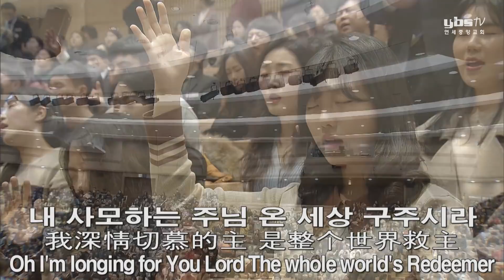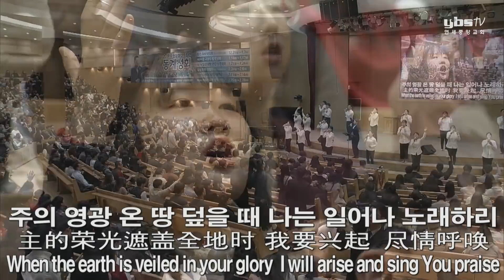[주3 예배찬양] 나 무엇과도, 그 날이 도적 같이, 죄에서 자유, 주님 다시 오실 때까지 2019-02-10 [연세중앙교회 윤석전 목사]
[19.2.10 주일3부 찬양]

나 무엇과도 주님을
그 날이 도적 같이
죄에서 자유를
주님 다시 오실 때까지